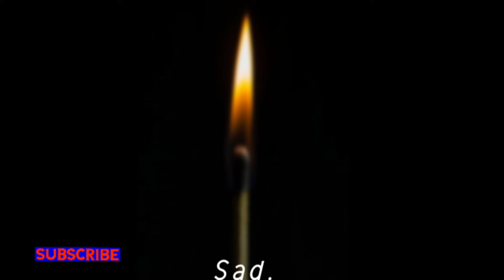SH0CK🥹ATUMIA ATATÛ KÛRAGWO TA NYAMÚ THIKA💔 WHAT'S HAPPENING 😱!?